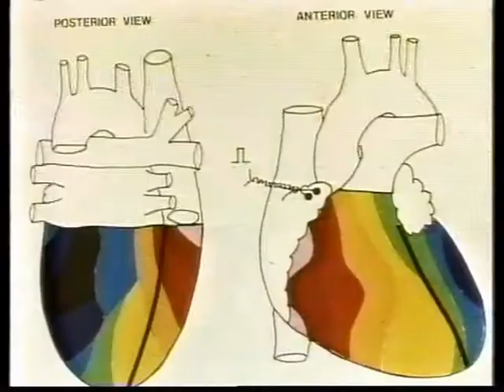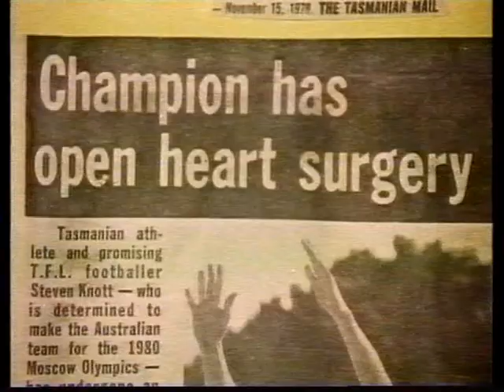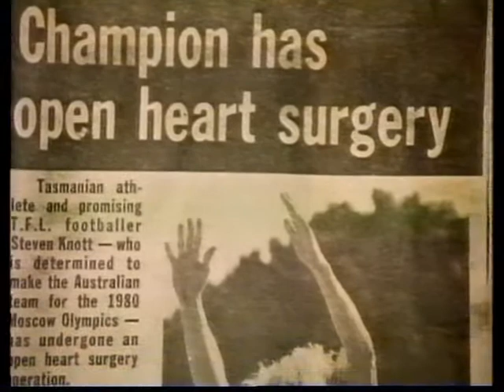Steve Knott discusses athletics and heart technology in the 1980's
Before becoming chief executive of AMMA (Australian Mines and Metals Association), Steve Knott was a state and national athletics champion and represented Australia at the 1982 Commonwealth Games.

In this "Blast from the Past", watch Steve speak with an ABC documentary about how medical breakthroughs in the 1980's addressed a heart issue and enabled him to continue his flourishing athletics career.